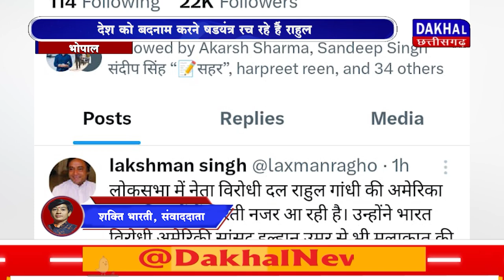DAKHAL NEWS राहुल गाँधी अमेरिका में देश विरोधियों के साथ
राहुल गाँधी अमेरिका में देश विरोधियों के साथ
देश को बदनाम करने षडयंत्र रच रहे हैं राहुल